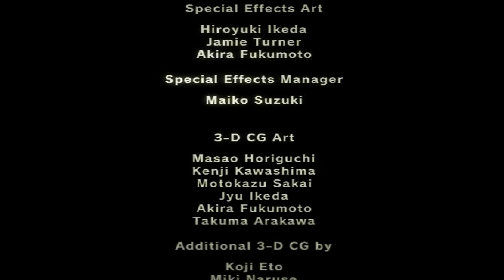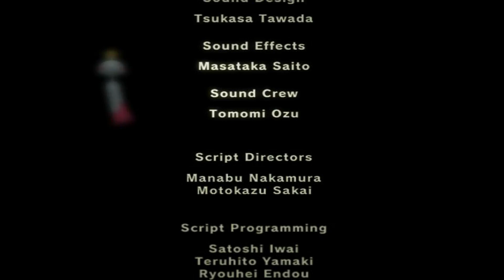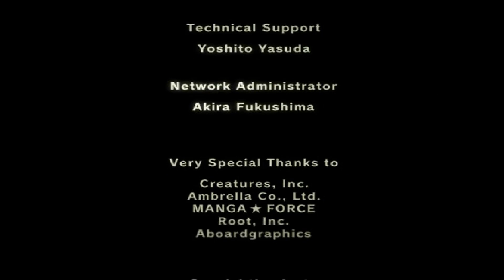Pokemon Colosseum - All Pokemon Caught - Full Story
Jumpluff the real MVP! ✌
Pokemon Colosseum playthrough for the Nintendo Gamecube, with all 48 shadow Pokemon captured.
This vid covers the main game from the start to the end credits.

Sword and Shield hype!

00:00 - Start
21:03 - Makuhita
25:25 - Quilava

 - Pyrite Town 30:00
32:24 - Flaaffy
35:35 - Skiploom
41:10 - Furret
1:04:08 - Noctowl
1:08:17 - Quagsire
1:16:15 - Slugma
1:31:24 - Yanma
1:55:00 - Remoraid
1:58:20 - Mantine
2:09:00 - Qwilfish 🤬

 - Pyrite Cave 2:18:55
2:23:31 - Meditite
2:34:20 - Dunsparce
2:43:25 - Swablu
2:59:01 - MIROR B; Sudowoodo
3:10:34 - Misdreavus

 - Agate Village 3:14:51
3:29:20 - Hitmontop

 - Mt. Battle 3:45:30
4:09:22 - DAKIM; Entei

 - The Under 4:36:12
4:46:46 - Ledian
4:59:30 - VENUS; Suicune
5:09:50 - Gligar
5:14:06 - Stantler
5:20:18 - Piloswine
5:25:56 - Sneasel

 - Shadow Pokemon lab 5:38:11
5:42:57 - Aipom
5:55:15 - Murkrow
6:01:06 - Forretress
6:05:26 - Ariados
6:12:48 - Granbull
6:20:10 - Vibrava
6:30:00 - EIN; Raikou, where Flaaffy ruins the day 🤦‍♂️

 - Realgam Tower 6:49:26
6:52:20 - Sunflora
7:06:36 - Delibird
7:28:00 - Heracross
7:55:13 - GONZAP; Skarmory

 - Tower Colosseum 8:03:35
8:04:31 - Miltank
8:09:48 - Absol
8:14:15 - Houndoom
8:18:52 - Tropius
8:22:12 - NASCOUR; Metagross
8:31:56 - EVICE; Tyrannitar
8:39:53 - End sequence

Want to buy some cheap games?
to help fund my horrible life choices